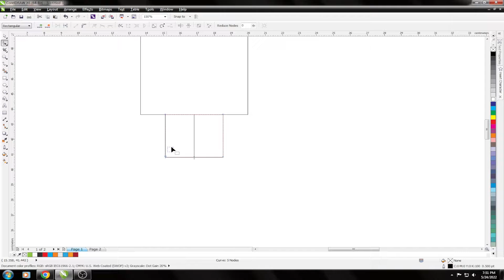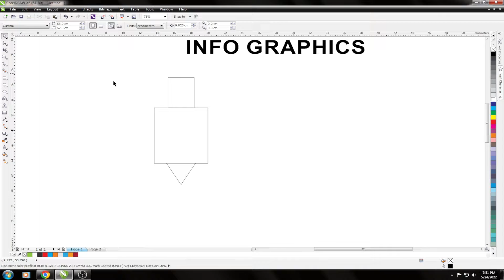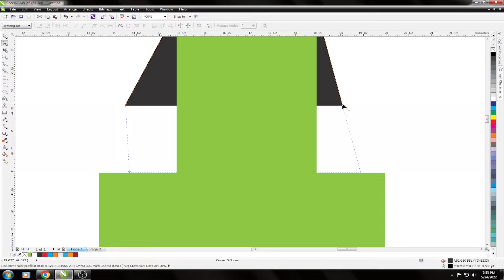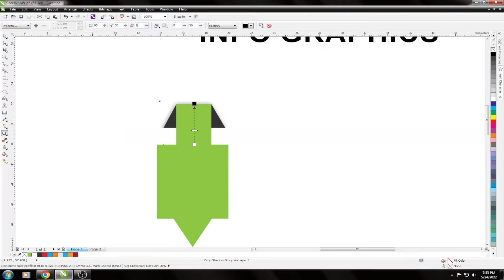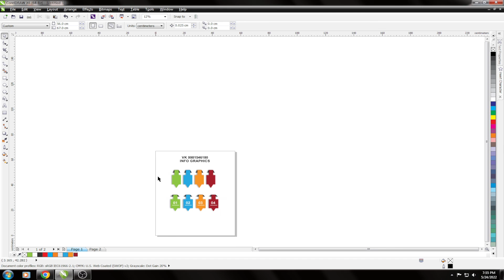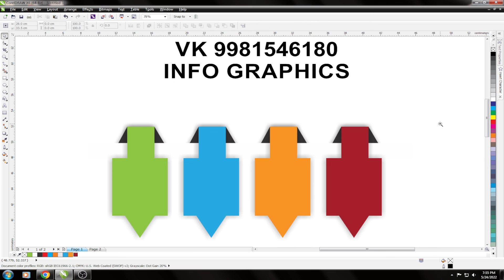How to Create Info Graphics